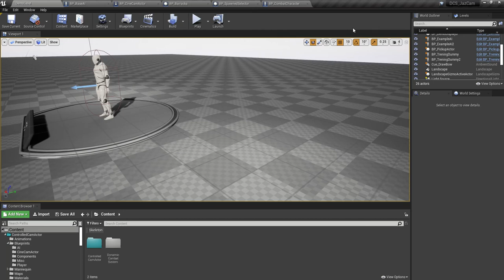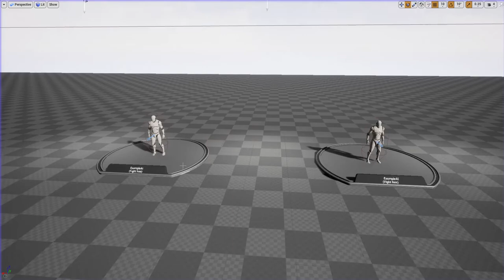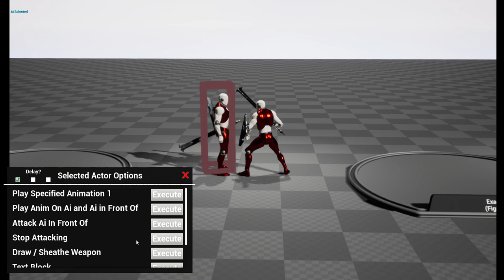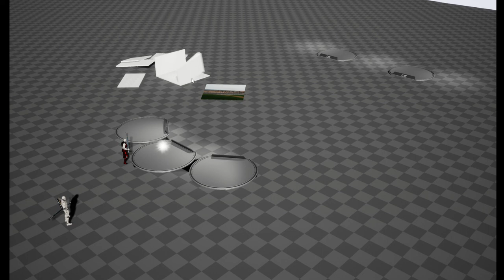DCS + Controlled Cam Merged